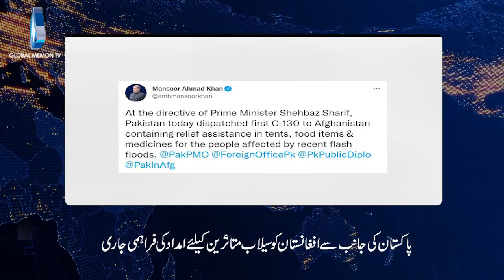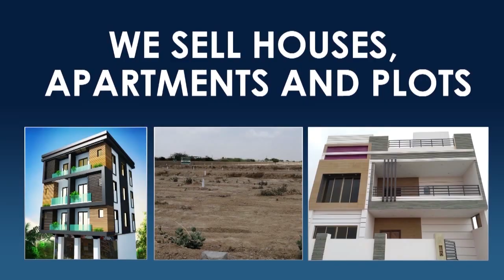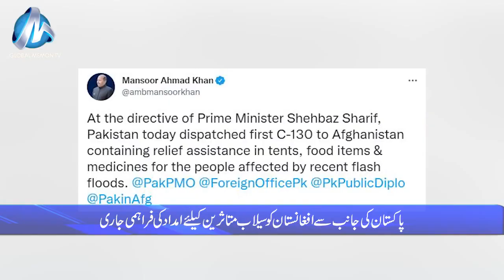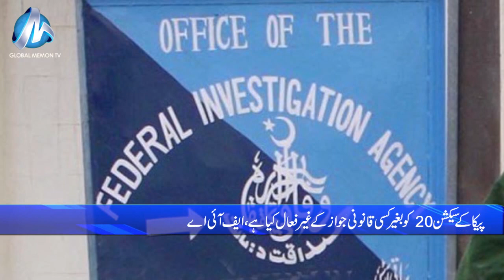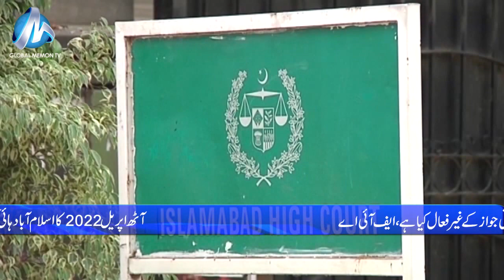Global Memon Tv Bulletin 07 05 2022